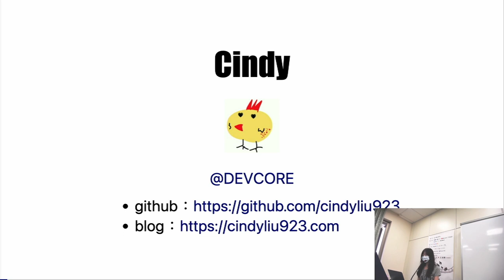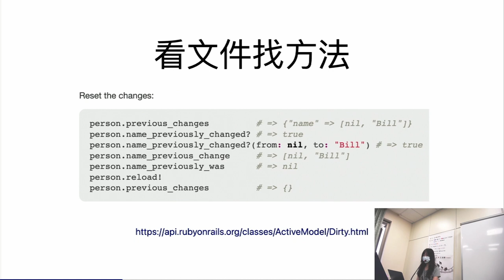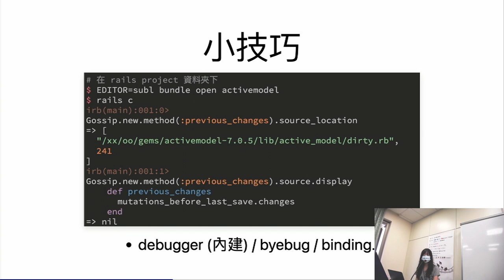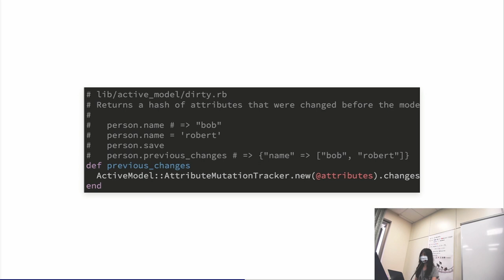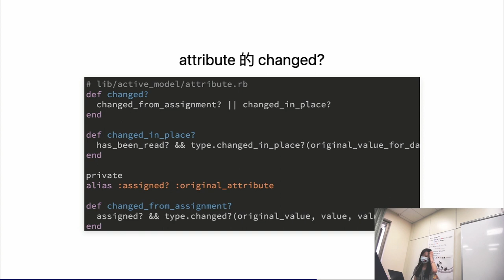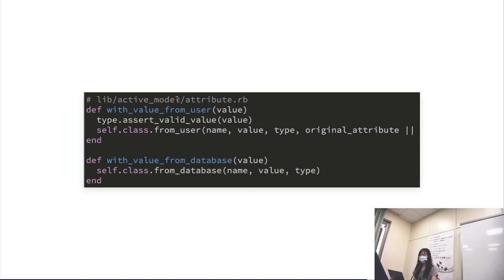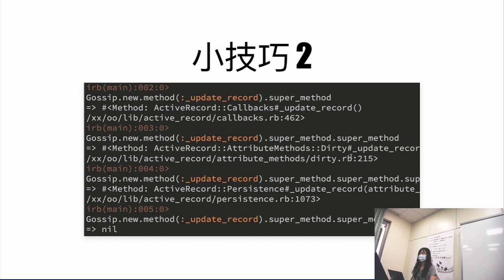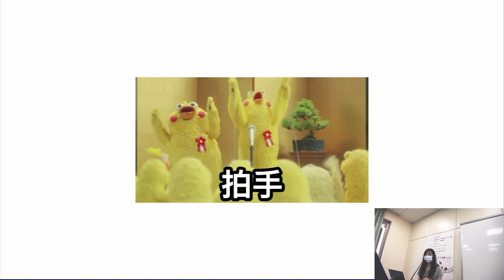Dirty！Rails 中的 ActiveRecord 和 ActiveModel